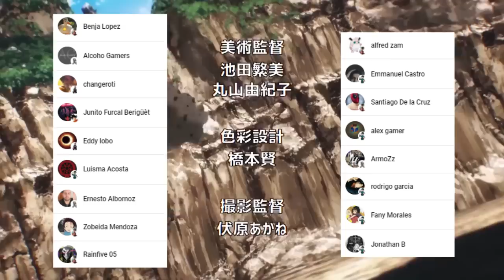Solo SAITAMA Puede Salvarnos 🤯 Explota el MULTIVERSO 😈🤖 DEMONIOS vs ROBOTS !!! VERSUS Manga 2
HOLA AMIGOS LES TRAEMOS UN NUEVO VÍDEO ESTA VEZ LA NUEVA REVIEW DE VERSUS EL NUEVO MANGA DE ONE , DONDE VIMOS INCREÍBLES MOMENTOS SOBRE TODO UN IMPRESIONANTE GIRO EN LA HISTORIA,  DEJENME SU OPINIÓN EN LOS COMENTARIOS.

PARA VER EL MANGA VISITANOS EN